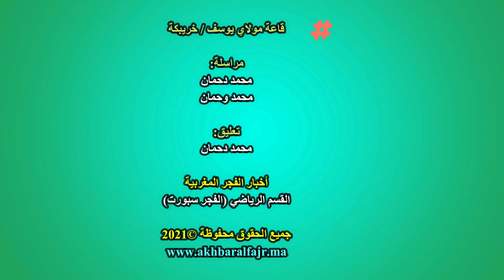الفوتسال: مباراة مجنونة ومثيرة..أمل 2 تيت مليل ينتصر (4-3) أمام مولودية خريبكة ويرتقي لصدارة الترتيب